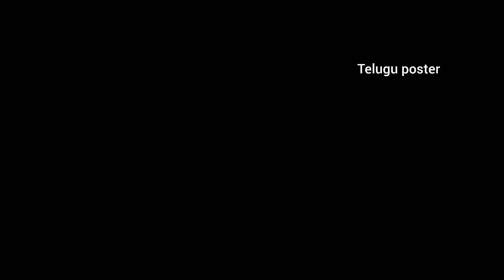Telugu star heros car collections Chiranjeevi, Mahesh Babu, Nagarjuna, | తెలుగు హీరోల కార్ కలెక్షన్